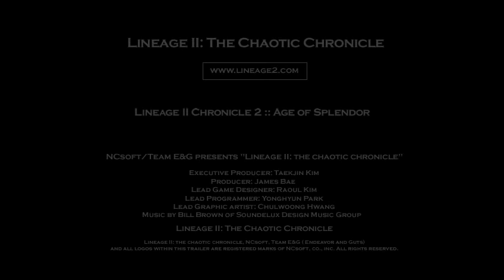Lineage II Movie